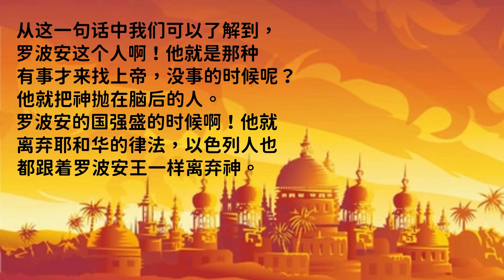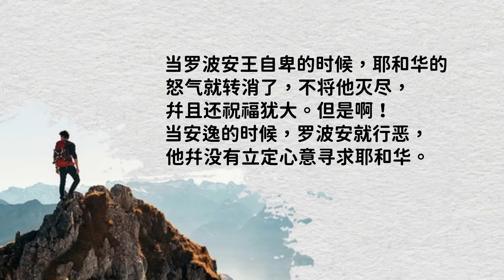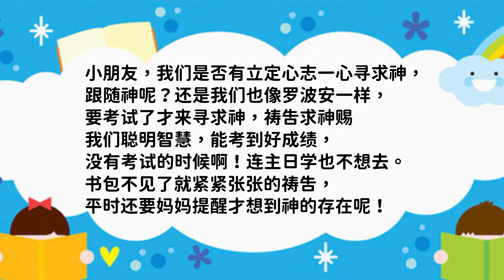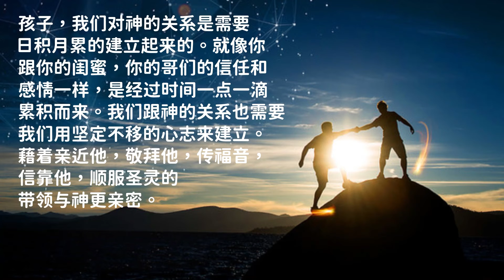孩子灵听～历代志下第十二章